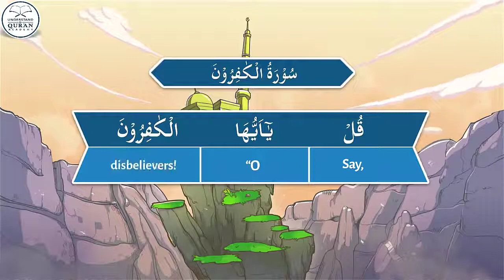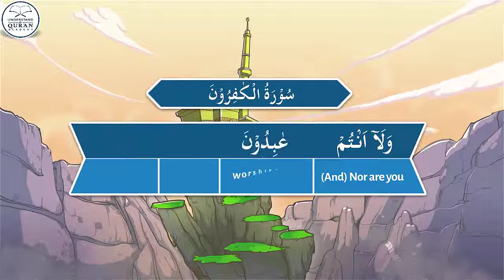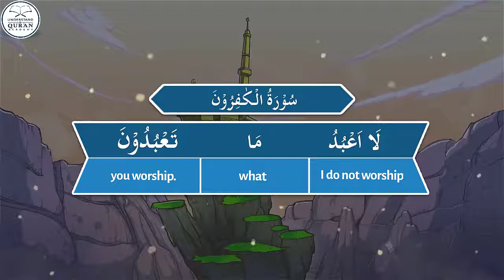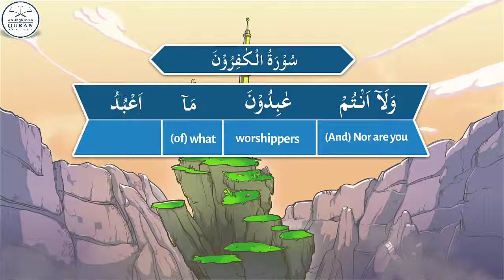Lesson - 42a | English | Understand Quran and Salaah Easy Way | Surah Kafiroon - Verses: 2 & 3